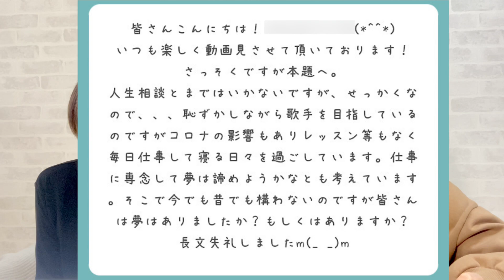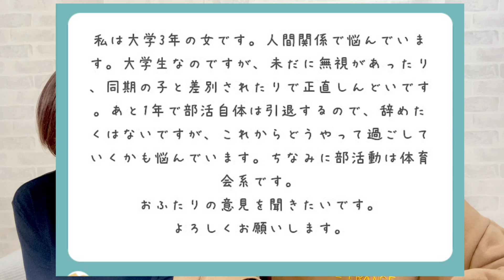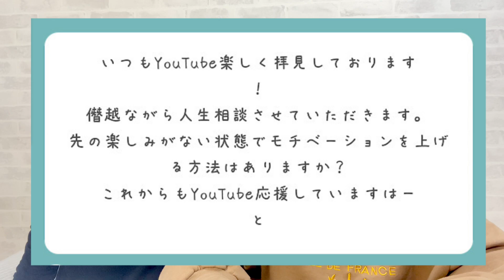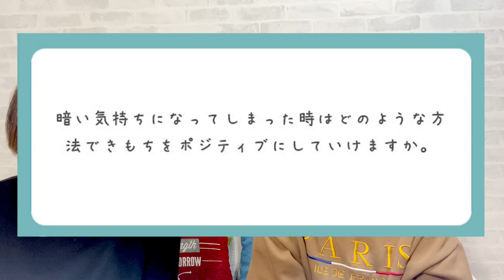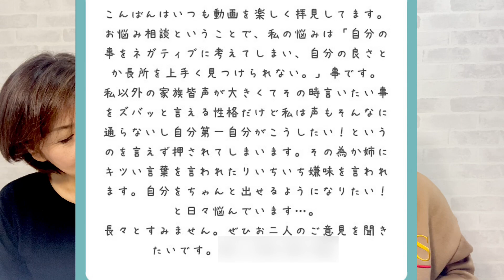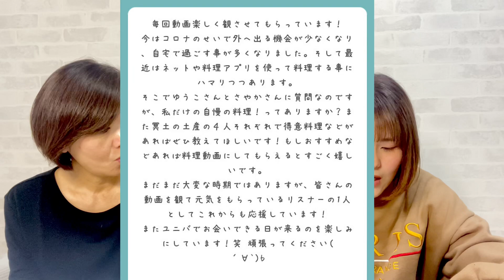【人生相談】「61歳還暦姑＆20代嫁」の人生相談の動画を作ってみたら、母上はだてに半世紀生きてなかった😂【人生編】【リクエスト動画】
ユニバ自粛中に リクエストでいただいた母上&さやかの人生相談の動画を撮らせていただきました。今回は人生や生き方についてをまとめてみました！☺️

チャプター▶️
00:00動画の概要
00:15人生はノリと勢い？
01:00逃げることって悪いこと？
02:05学校のお勉強って意味ある？
04:27皆さんは夢はありますか？
06:50人間関係で悩んでます。
08:20モチベーションを上げる方法はありますか？
09:20友達を作る方法を教えて欲しいです。
10:35年齢に合わせて大人しくなったほうが良い？
12:01暗い気持ちからポジティブになるには？
12:39自分を出せるようになりたい。
15:25親に自分のやりたいことを反対されている。
22:23みんなの自慢の料理はありますか？
24:46カッコつけてしまうのをやめたい。

このチャンネルでは今後も、USJのハロウィン情報 　ホラーナイト　お土産　インスタ映え　混雑情報　グッズ　マリオ　SUPER　NINTENDO　WORLD　等、さまざまなユニバ情報を発信していきます！！